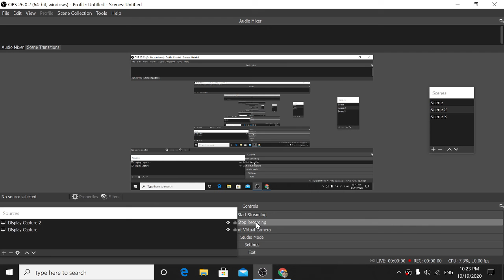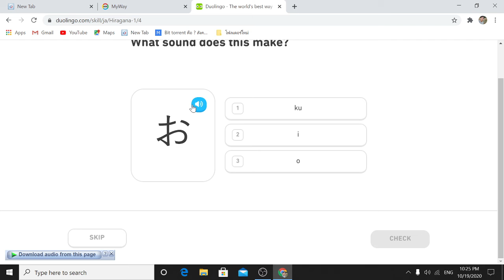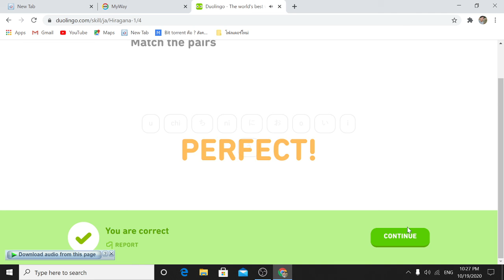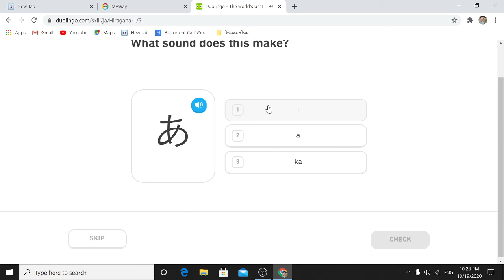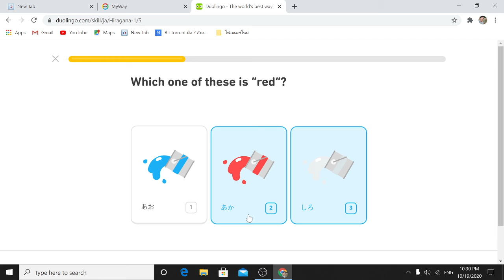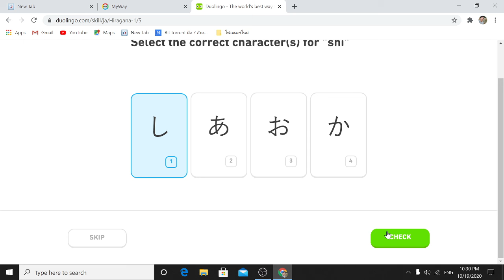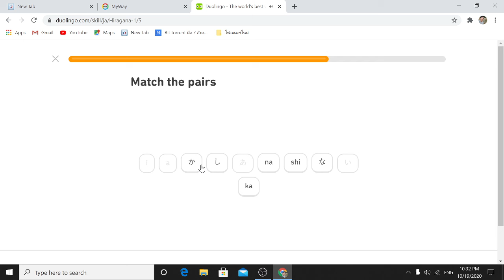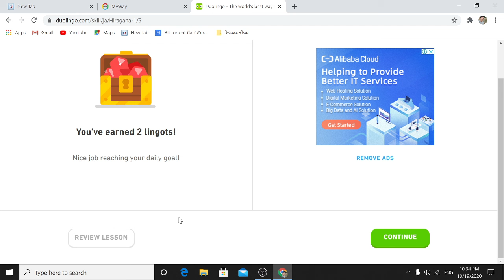រៀនភាសាជប៉ុនជាមួយ Doulingo D3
សូមជម្រាប់សួរពុកម៉ែបងប្អូនទាំងអស់គ្នា ! ខ្ញុំបាទមានសេចក្ដីរីករាយ​សម្រាប់ការរំលែកនូវអ្វីដែលខ្ញុំបាទបានដឹងទៅកាន់បងប្អូនទាំងអស់គ្នា។​ សម្រាប់VDOដែលខ្ញុំបានធ្វើនេះគឺធ្វើឡើងសម្រាប់ជួយបងប្អូនក្នុងការសិក្សាបន្ថែមនូវភាសាជប៉ុន​ បងប្អូនអាចយកជាកាបានសម្រាប់មេរៀនទាំងអស់នេះ ដោយខ្ញុំជឿជាក់ទៅលើការរៀបចំមេរៀនរបស់វែបសាយមួយនេះ។ វាធ្វើឲ្យយើងចំនេញបានច្រើនសម្រាប់ការសិក្សាព្រោះថាយើងមិនបាច់ចំណាយលុយច្រើននោះទេដើម្បីសិក្សា។